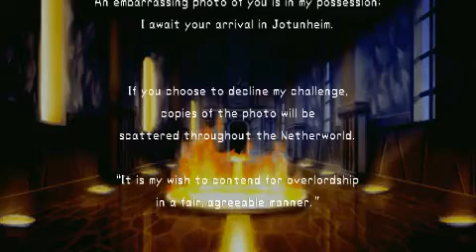Disgaea Episode 5 Etna's Secret (14/46)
Damn those "sexy bodies"